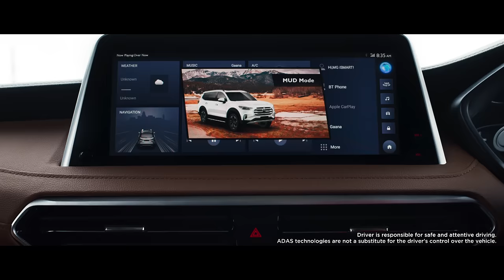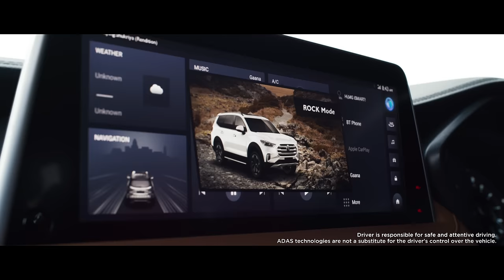MG Gloster | Intelligent 4 Wheel Drive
Wade through wilderness in the All-New MGGloster - India's First Autonomous L-1 Premium SUV with intelligent 4-wheel drive that delivers extraordinary capability across the toughest terrains. Know more